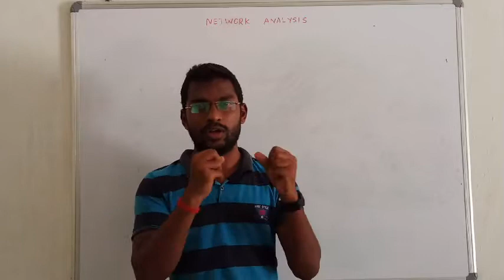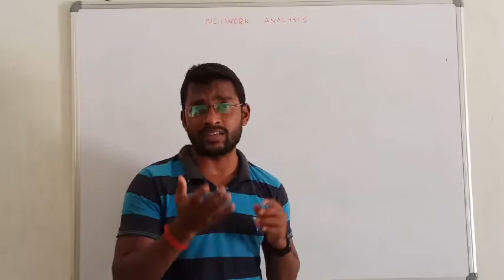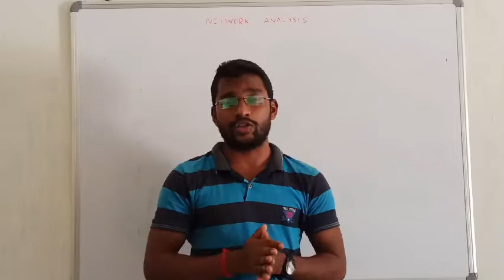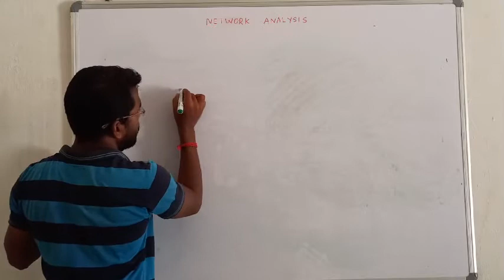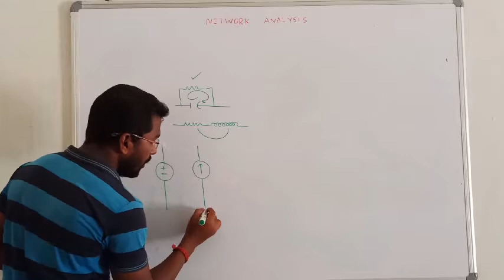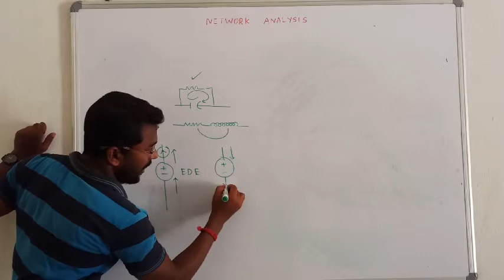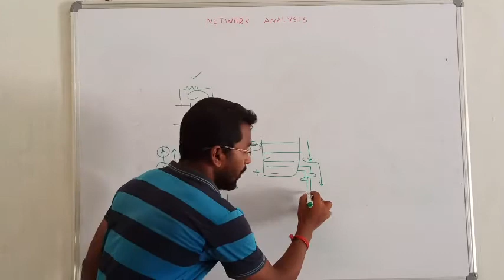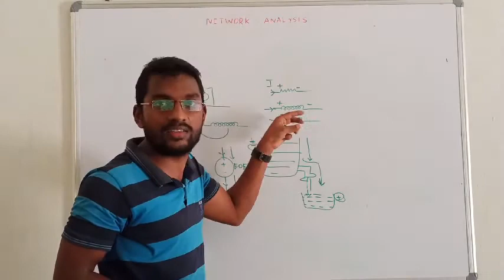12. POWER OBSERVING AND DELIVERING ELEMENTS I EE I CIRCUIT THEORY IN TAMIL